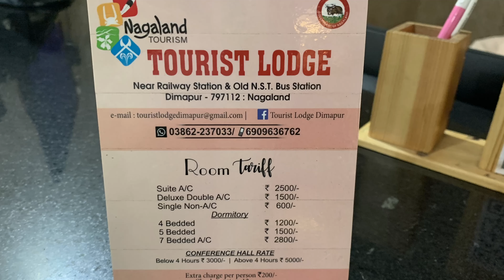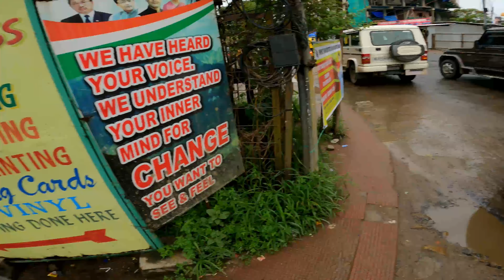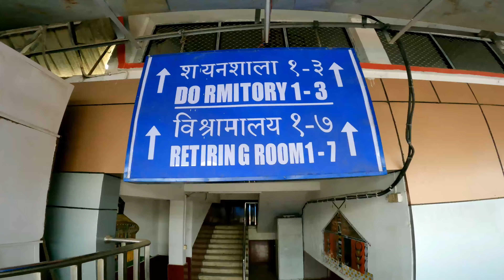NAGALAND Ka Unique Food Market || Dog market Dimapur, Nagaland North East India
Hello Guys In this Video I will Show you The Dog Market of Dimapur Nagaland India Where People Sell Dogs, Snakes, Frogs, Fried Frogs, Fish, and every Singhe Living Thing Except Humans

The location of the Market is Wednesday Market Dimapur Nagaland

Dimapur
Nagaland
Kohima
Assam
Meghalaya
northeast India
Nagaland dog market
Chinese food
Chinese street food
dog eating
Thailand food
Nagaland
cat meat
China market
dog meat farm
dog market
Chinese meat market
china market food market
Nagaland dog market
cooking dog
dog slaughterhouse rescue
dog meat trade rescue
dog market
nagas
Wuhan market tour in china
Chinese meat market
Kohima